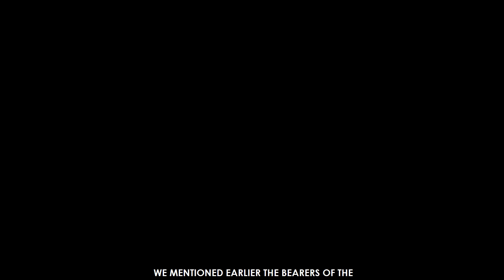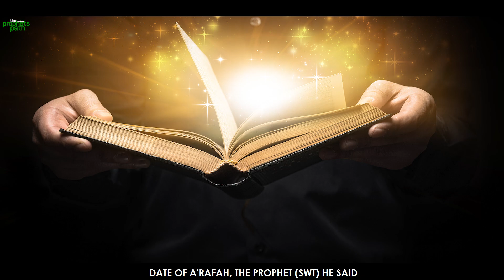CONNECT YOUR HEART WITH ALLAH IN SALAH